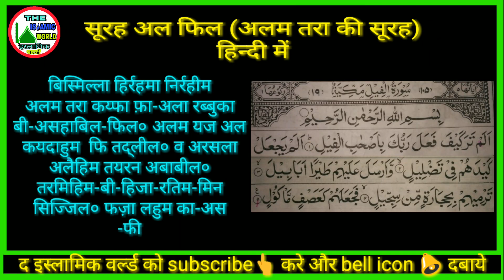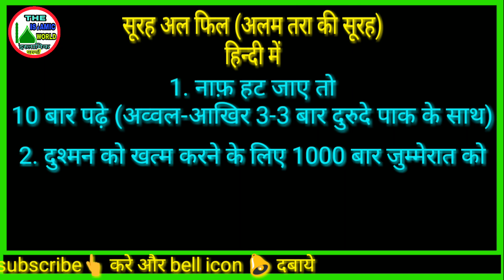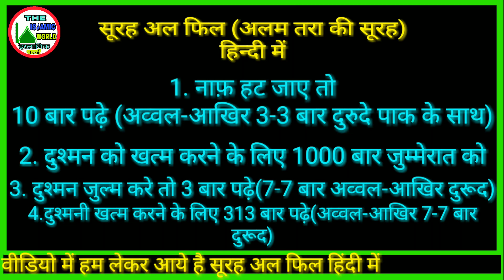Surah alam tara kaifa hindi mai sikhe | surah al fil | quran in hindi by The Islamic World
अलम तरा की सूरत यानि सूरह अल फील हिंदी में सीखे
तर्जुमा के साथ
और इसकी फ़ज़ीलत भी जाने ।